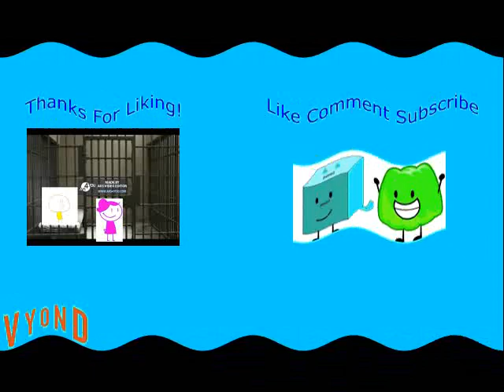7 Troublemakers Said Winnie Holy Shit 61 Times And Gets Concussions